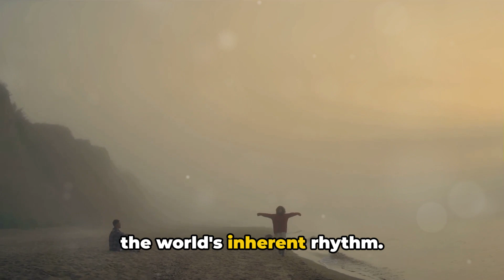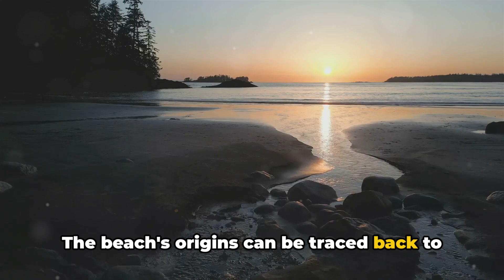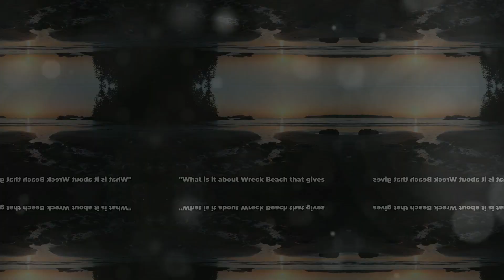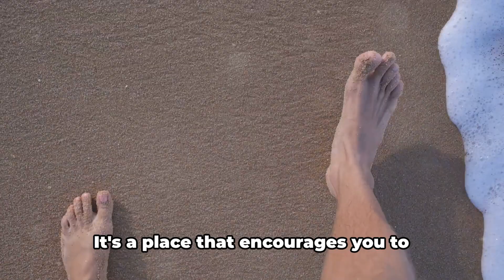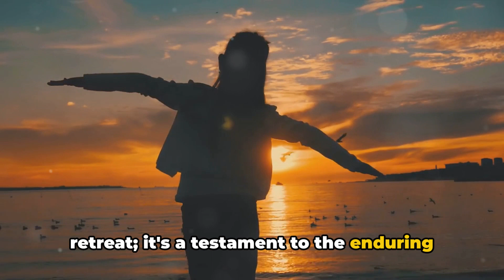Wreck Beach | Since 1970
Wreck Beach is one of  Vancouver's Top 5 Beaches and a local favorite for its pristine Pacific Northwest beauty. It's also Vancouver's only clothing-optional beach, and hosts the famous Bare Buns Run every summer.

What makes Wreck Beach unusual isn't its nudity--though there is that--but its spirit: Wreck Beach is still just as laid back, free-spirited and hippie as it was fifty years ago. It's a different, freer world.